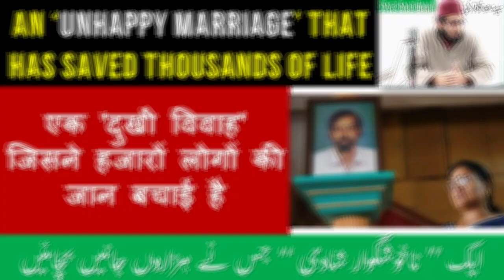Ek Dukhe Shadi jis ne Hazaron kee Madad ki | An unhappy marriage that has saved thousands of life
Ek dukhee shadi jis ne hazaron kee madad ki | An unhappy marriage that has saved thousands of life